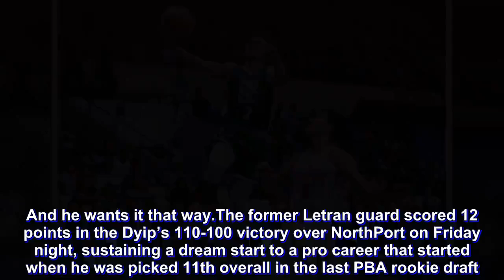While all eyes are on Perez, JP Calvo quietly makes own mark at Columbian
While all eyes are on top overall pick CJ Perez, fellow Columbian rookie JP Calvo is quietly making his mark.

And he wants it that way.

The former Letran guard scored 12 points in the Dyip’s 110-100 victory over NorthPort on Friday night, sustaining a dream start to a pro career that started when he was picked 11th overall in the last PBA rookie draft.

“Mas maganda para sa akin kasi hindi pressure,” said Calvo. “Kailangan ko lang maglaro. Hindi ko talaga kailangan magpakita. ‘Yung ginagawa ko sa sistema, go with the flow, at least effective ako.”

Fellow Columbian rookie Jeepy Faundo finished with 15 points and seven rebounds and Perez added 12 points, but Calvo stood out with composure rarely seen from a rookie.

As a rookie, Calvo didn't expect to finish the game for the Dyip. He scored eight points in the final quarter.

“Sa totoo lang, hindi ko ineexpect na ipapasok pa ako ni coach. First half, parang pigil ‘yung gamit sa akin pero binunot pa rin niya ako. Ginawa ko lang ‘yung gusto niyang mangyari para sa akin.

"‘Yung tiwala niya, at least sa game na ‘to, nasuklian ko.”

The game also saw Calvo take on NorthPort star Stanley Pringle, one of the members of the Mythical Five last season. He wasn't intimidated.

“Siyempre as a rookie, challenging kasi pinapabantay sa akin ni coach lagi ‘yung mga star players eh. Tine-take ko lang as a challenge. Kailangan ko pa mag-work para at least kahit papaano, maabot ko rin kung ano sila ngayon,” said Calvo.